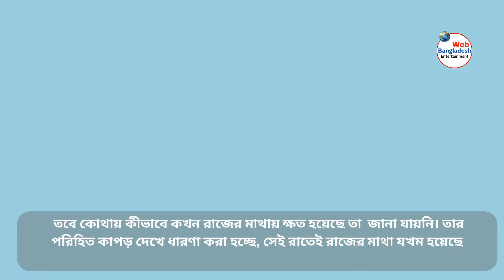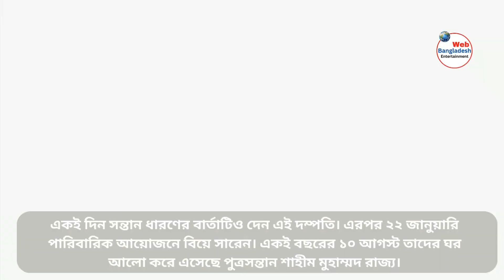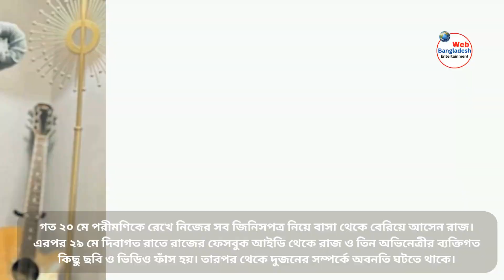পরিমনি কি করলো! রাজের মাথা কেমনে ফাটলো? | Pori Moni l Razz । actress | 2023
কয়েক মাস আলাদা থাকার পর গত বৃহস্পতিবার সকালে ফেসবুকে ছড়িয়ে পড়া কয়েকটি স্থিরচিত্র।মান-অভিমান ভুলে একত্রিত হন তারা। ভক্তরাও এতে খুশি হয়েছিলেন। কিন্তু বিধিবাম! একদিন পার হতেই জানা গেল একসঙ্গে থাকছেন না এই দম্পতি। দেখে তাঁদের একত্রে থাকার ইঙ্গিত মিললেও পরদিন শুক্রবার জানা যায়, পরীমনির বাসা থেকে রাজ আবার বেরিয়ে গেছেন।

After being apart for a few months, some stills spread on Facebook last Thursday morning. The fans were also happy with it. But Vidhibam! After a day, it became known that this couple is not living together. Although there was an indication of their being together, it was learned on Friday that Raj had left Parimani's house again.

র’ক্তা’ক্ত রাজ | অসুস্থ পরীমনি হাসপাতালে ভর্তি | Pori Moni l Razz । actress | 2023
র’ক্তা’ক্ত রাজ, অসুস্থ পরীমণি! Razz । Pori Moni